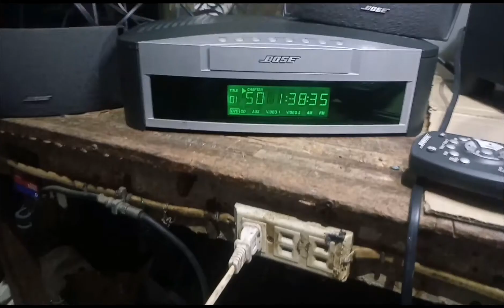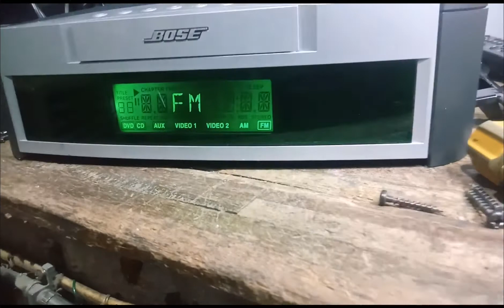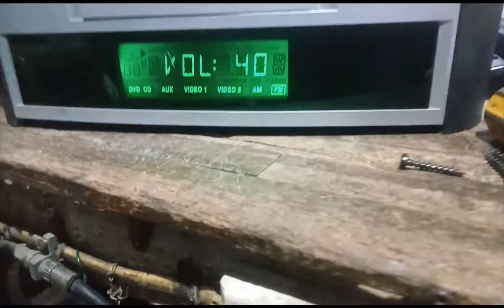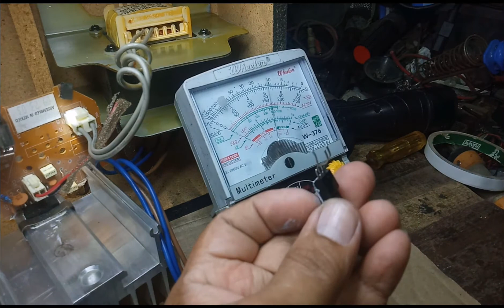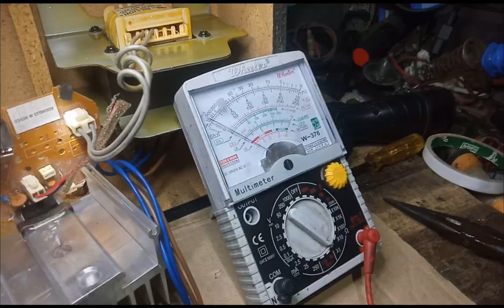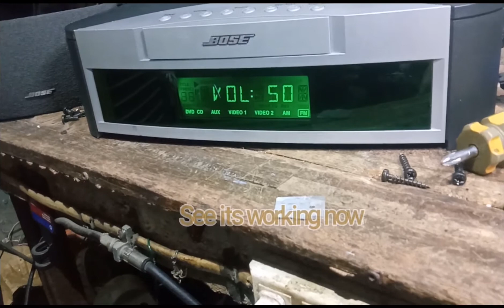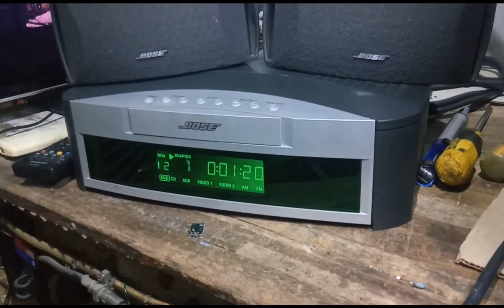BOSE 321(No sound)